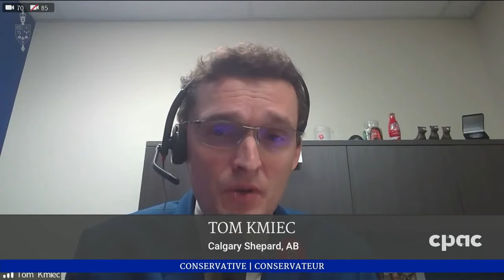Période des questions – 6 novembre 2020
Regardez les élus canadiens débattre des enjeux du jour à la Chambre des communes.